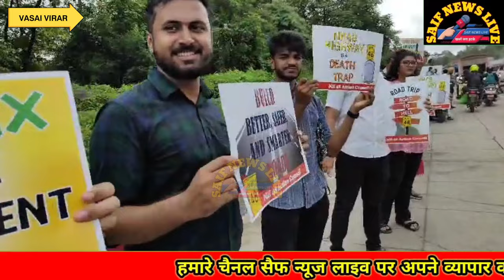Mumbai Ahmedabad Highway. सड़क के गड्डो को लेकर बवाल. मूक मोर्चे ने किया बड़ा शोर.